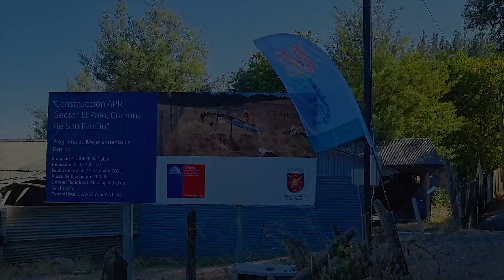Nuevo sistema de APR para San Fabián - Ñuble